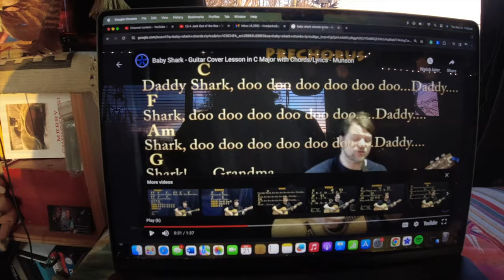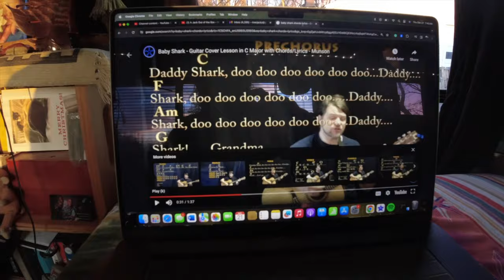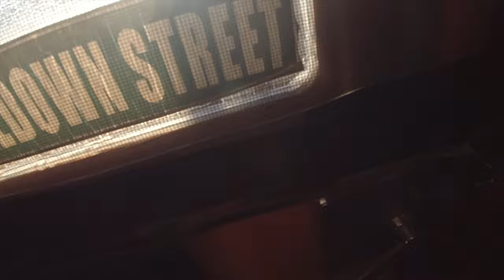A Bit Of A Leak, New Idea For Drafty Door And A Walk With My Bro, My Mini RV Life: Living Gratefully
The weather has been both cold and warm. Woke up to major rain the other day and we sprung a new/old leak. I came up with a warm idea to keep the draft out at the doorway but allow the solar in on sunny days. My brother Matt was home for a quick visit and well life goes on!

This is my life. Right here, right now. Join me for a cup of coffee, or a paddle on the river. Oh, you've got to check out my tiny house on 6 wheels. Over nine years living in it. I live my life playing music, being outdoors, being happy just being...in the moment.

Adobe Stock.

a_jack_out_of_the_box